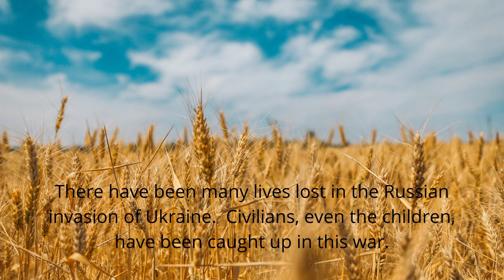Pray For Ukraine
Pray for Ukraine.  They are desperate for prayer.  War is destroying their country.  Pray for the families.  Everyone is having to face the violence, even the children.  Many are fleeing to Poland.  Poland has welcomed them till they can go back home.

More videos to help you learn about the Bible:
- The Ten Commandments - Written In Stone
- The Book Of REVELATION.  Where will you be standing?
- Psalm 150 Bible Reading, WEB